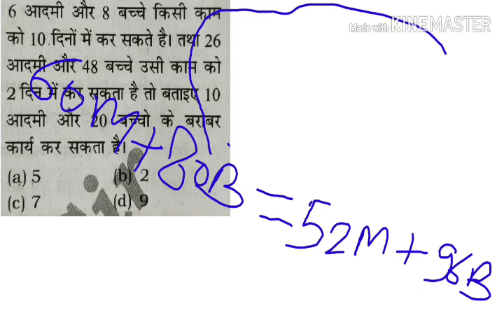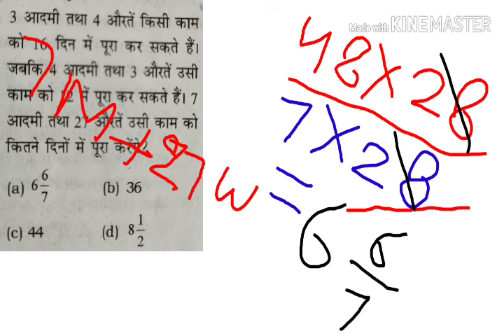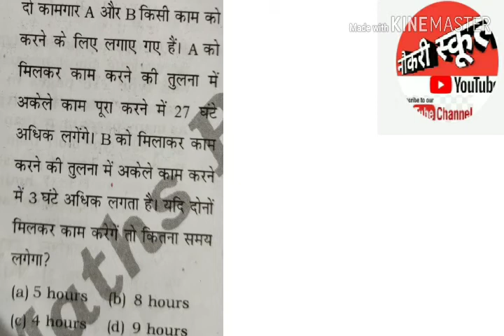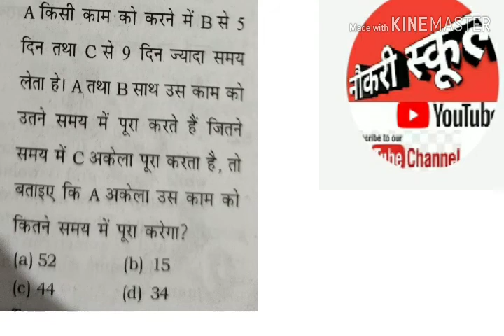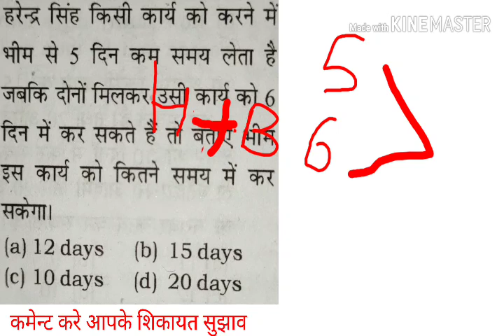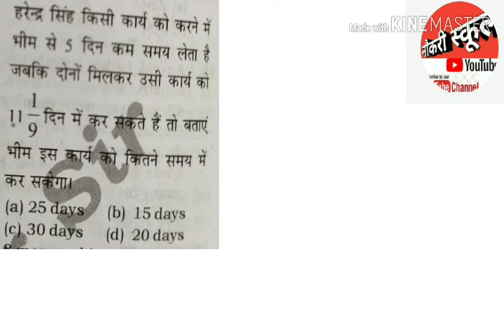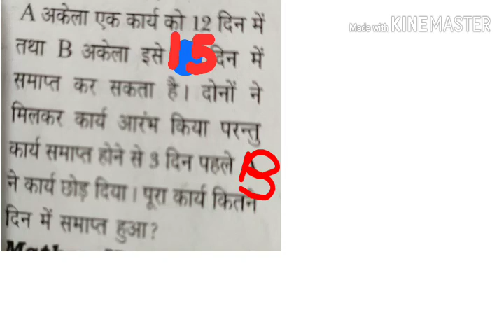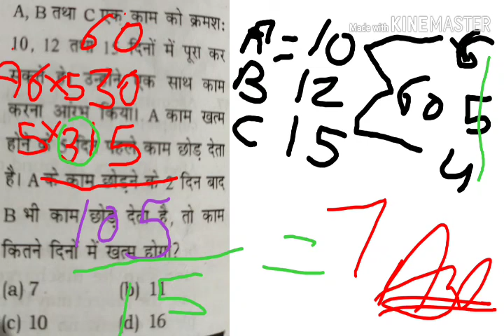Harender sir harendersirmaths ssc ntpc naukari_school patwari maths